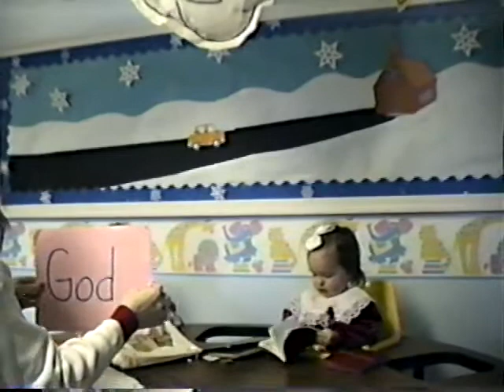Ashton Swicegood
My baby girl